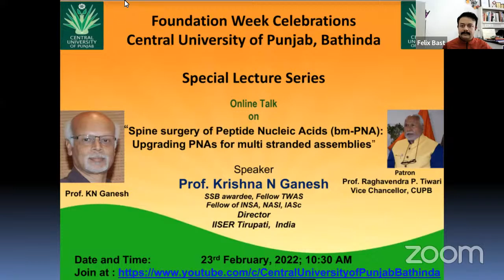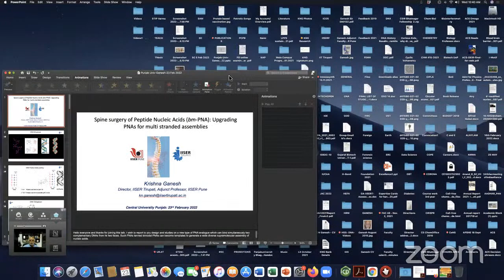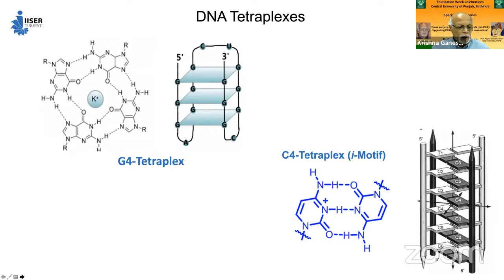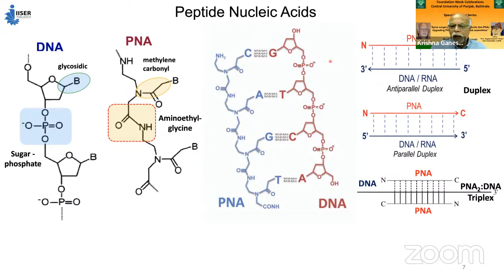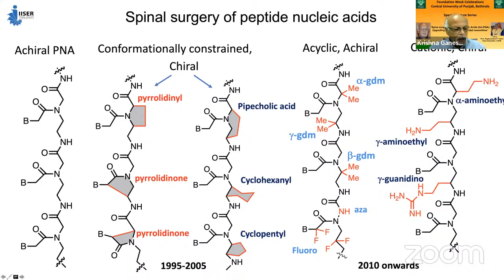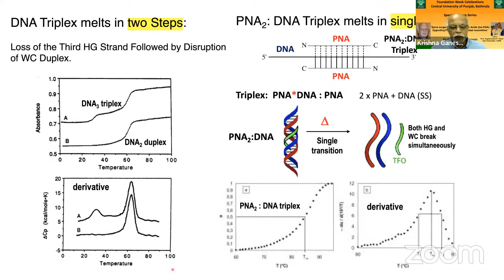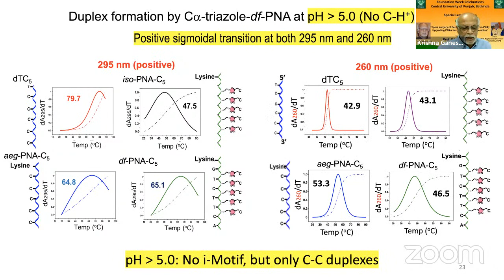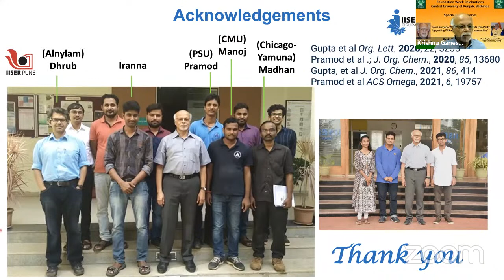Prof Krishna N Ganesh